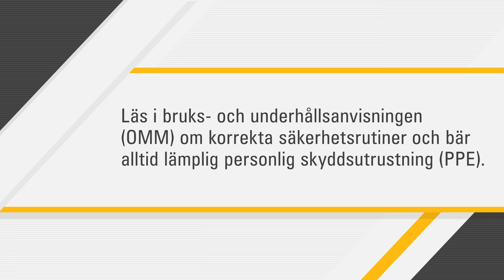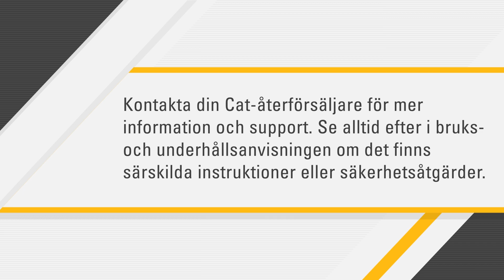Byta ut motorluftfiltret på din Cat-utrustning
Välkommen till vår heltäckande guide om att optimera din Cat® 335 eller liknande grävmaskins prestanda genom problemfritt GDS-byte av motorluftfiltret. I den här detaljerade guiden tar vi dig genom processen steg för steg, så att du kan underhålla din utrustning tryggt och effektivt.

Varför Cat-filter är ditt bästa val:
Upplev fördelen med Caterpillar med filter som är utformade för perfekt drift. Våra filter konstrueras med högsta precision och erbjuder garanterad passform för Cat 335 och liknande grävmaskiner. Att välja Caterpillar innebär att välja effektivitet, ekonomi och garanterad långverkande prestanda i toppklass.

Viktiga fördelar med Cat-filter:
Effektiv filtrering: Cat-filtren är konstruerade för att fånga upp föroreningar effektivt, skydda motorn mot skador och säkerställa optimal prestanda.

Ekonomiskt underhåll: Cat-filtren tillhandahåller kostnadseffektiva lösningar utan att kompromissa med kvalitet. Investera klokt för att öka utrustningens livslängd.

Garanti om perfekt passform: Varje Cat-filter utformas för att passa perfekt, vilket eliminerar all osäkerhet och potentiella problem som medföljer alternativ som baseras på universalmodeller.

Lång livslängd och optimal prestanda: Cats filter utökar inte bara motorns livslängd utan bidrar även till att den har optimal prestanda, till och med under de mest krävande förhållanden.

Genom att följa vår instruktionsfilm kommer du inte bara att lyckas byta motorluftfiltret utan du får även förståelse för varför det är viktigt att fortsätta välja Cat-filter vid framtida underhåll. Se till att skydda din investering så att din Cat-motor får ett långt, effektivt och problemfritt liv.

Spela upp videon nu, hämta dina verktyget och fe dig ut på en resa för att öka effektiviteten och hållbarheten hos din Cat 335-grävare.

– Läs mer om hur olika är bättre när det gäller Cat-filter

00:00 Inledning
00:25 När du ska byta motorluftfilter
00:44 Hur du byter motorns luftfilterelement